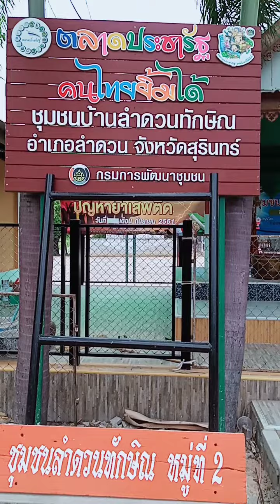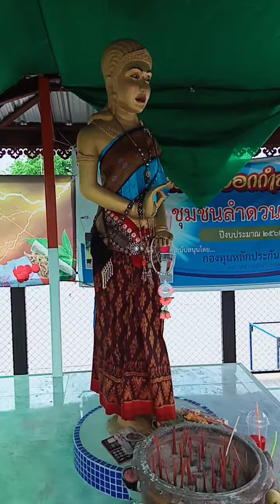บ้านลำดวน ตลาดลำดวน อำเภอลำดวน จังหวัดสุรินทร์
ศาลตายา และศาลเจ้าแม่ลำดวนอัตลักษณ์การสร้างรูปเคารพ